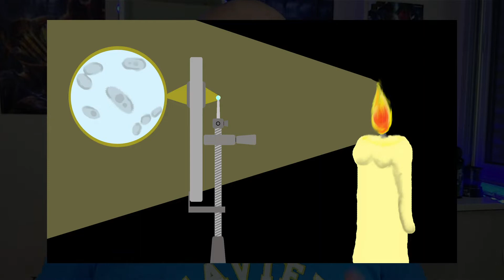Teoria celular e a descoberta da célula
A unidade Básica da vida, a célula, hoje é amplamente conhecida e estudada, mas, mesmo sendo fundamental, o que conhecemos sobre ela é bem recente.

Habilidades da BNCC trabalhadas no vídeo:
EM13CNT201
EM13CNT202
EM13CNT305